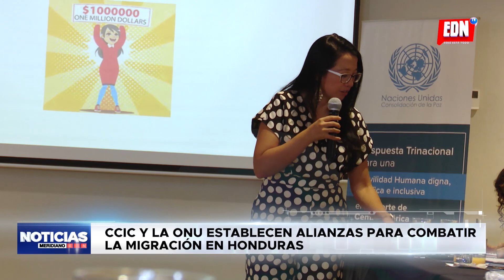CCIC y la ONU establecen alianzas para combatir la migración en Honduras | EDNTV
CCIC y la ONU establecen alianzas para combatir la migración en Honduras.